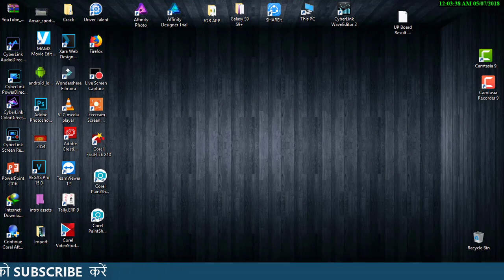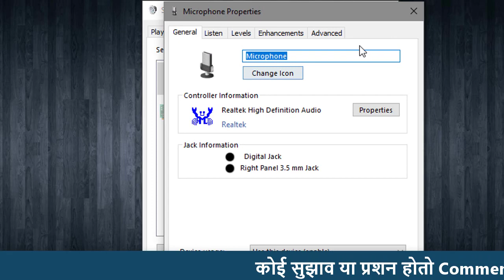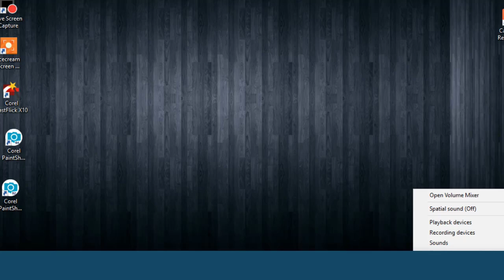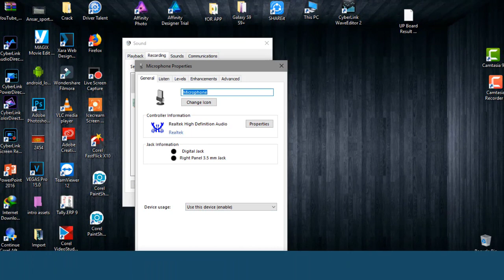How to configure Boya collar mic with PC/Laptop and Camtasia studio recording || Boya mic setting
How to configure Boya collar mic with PC/Laptop and Camtasia studio recording
My Mic
My Audio Recorder
My Tripod
Hello, friends in this video we are talking about boya mic configuration with laptop or pc if you want to know, how to set up a boya mic with laptop or screen recording app,